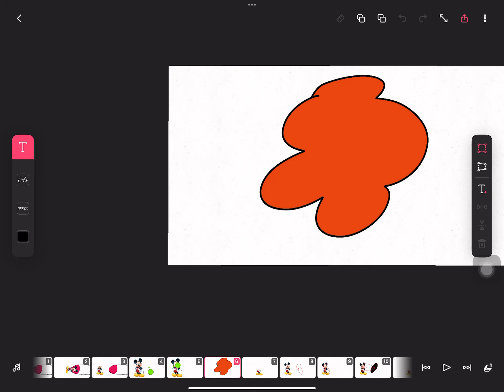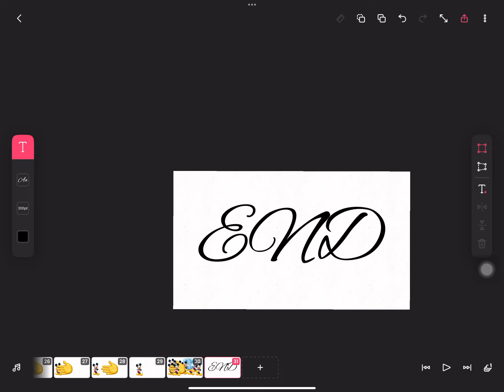Dumber Ways To Die but everyone is Mickey Mouse